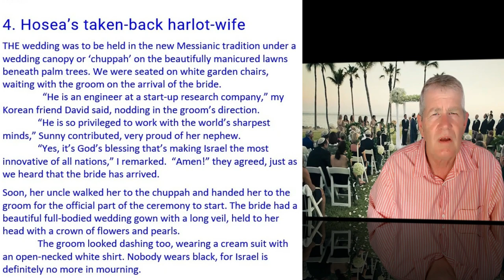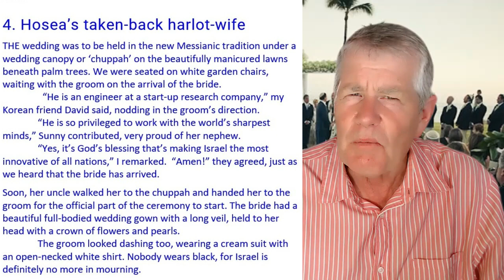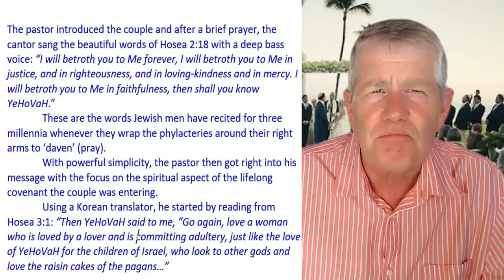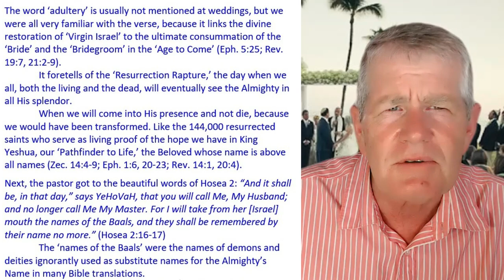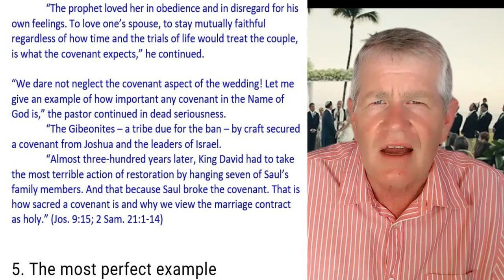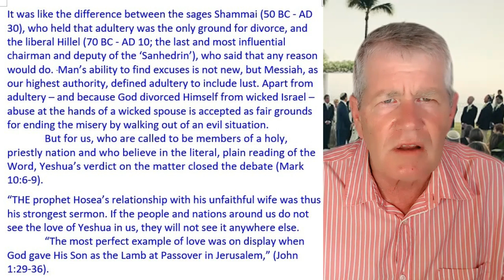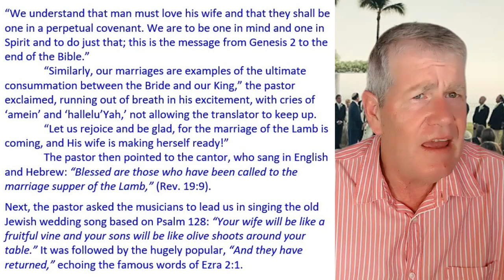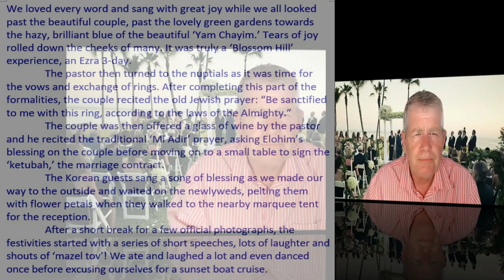A lesson on keeping a covenant | Hosea’s taken-back wife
Hosea's faithful obedience in restoring his harlot-wife is an unusual sermon for a wedding, but it is what happens to guests attending a Messianic wedding in the penultimate episode of the Future Messianic Israel series.

What is the Future Israel series about?
Jeremiah twice prophesied that the due gathering of ‘all Israel’ will be like the Exodus under Moses in its significance. This fictional post-Advent story will hopefully fuel an expectancy of fulfilment among Bible believers whose spirit (and DNA) instinctively raises a burning love for Israel. Jesus, or Yeshua to be more accurate, promised His return at the “times of the Gentiles” (Luke 21:24). Technically the “two days,” as mentioned by Hosea 6:2, will officially expire around 2030. Romans 11 explains that God’s grace will turn towards Israel’s tribes, which were scattered “to the four corners," (Isaiah 11). This vision of victory was inspired after studying a map of the designated locations of the twelve regathered tribes of Israel in 2002.

Earlier episodes:
Mysteries of the Dead Sea revealed:
Visitors from Africa and Korea travel down to the Dead Sea for a wedding and discover how the mysteries the Bible prophet Ezekiel foretold have come alive in the days of Messiah. The amazing picture in the opening scene is from Nir Hoffman of SkyPic.
1.1 Pilgrims from the South: The author and his wife arrives at the brand-new Isaac International in the south of Israel, introducing readers to the post-Tribulation era and about how prophecy is being fulfilled in the Future Israel.
1.2 Elijah, the Chariot of Israel New developments in aviation mean that the new supersonic aeroplane can do three continental flights per day, bringing mostly pilgrims to Israel. The author experience a brief, mysterious encounter at customs. 1.3 Getting dunked – the Entry Mikveh “Come get dunked” refers to the ‘Entrance Mikveh,’ a compulsory baptism on entering the Holy Land, associated with the restoration of Israel (Ezekiel 36, Leviticus 15).
1.4 Not a shekel more on weapons Liberated from those who controlled the economies of power, greed and corruption, the nations are being rebuilt with a mix of private and cooperative ownership, where profits are shared between labour and management as a team.
1.5 Traveling into the Land of Immanuel. The author and his wife travel by train to Tekoa in Benjamin, because it is close to the Tribulation History Conference and other venues on their itinerary. Along the way, they see new airships, discuss the Altar in Egypt and the Jews now in exile in Egypt.
 Chapter 2:Finding our Rehoboth
2.1 Waking up in Tekoa The author explains why they elected Tekoa in Benjamin to stay during their itinerary in the Holy Land, because it borders the Terumah, the holy donation on which the new city and temple are under construction.
2.2 Waking up the Gadites in Israel’s future Post-Tribulation Memory Loss or PTML, early Messianic teachers, the issue of God’s calling (predestination), and the unique role of Gad are discussed. From 08:25 onward are the Endnotes on which the theology of this faith fiction story is based.
2.3 Rabbi Pearlmutter’s miracle discovery Not because of, but despite missionary effort, many Jewish rabbis came to realize that Yeshua ha Notzri was and is indeed the Messiah. In this episode, the old narrator, his wife and an American Messianic taxi driver Dave continue their trip south and then discuss Rabbi Simcha Pearlmutter's miracle in the Arava, in the Negev desert.
2.4-6 Landmarks for Virgin Israel / Millennial construction/ Manipur Foreman How many generations in a thousand years? The author travels through Zebulon, discovering the Devarim 27 stones of remembrance and finally arrives in Rehovoth, Gad for an inspection tour of the future home of their clan.